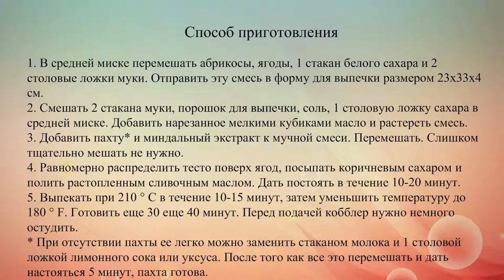Кобблер с ягодами и абрикосами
Кобблер относится к простым фруктовым десертам, которые подаются горячими. Нижняя фруктовая основа должна быть очень сочной, а тесто замешивается выкладывается поверх фруктов ложкой в виде булыжной мостовой.